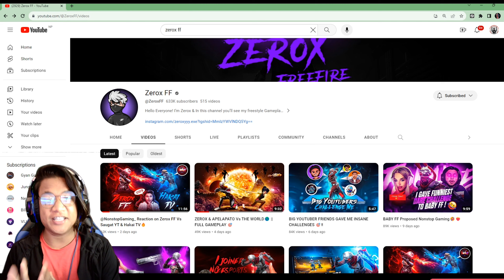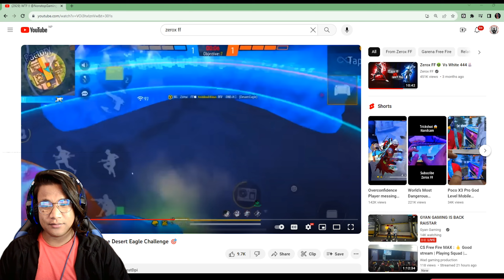Reaction to Nepal Legend Zerox FF | Goat in IPhone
Last Chance gamer
Please all friend spot me please 🙏
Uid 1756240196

last chance gamer,Reaction to Nepal Legend Zerox FF | Goat in IPhone,zerox,zeroxff,zerox ff,zerox ff settings,raistar vs zerox ff,maxado ff vs zerox ff,spinner gloo wall like zerox ff,xerox ff settings,xerox ff custom hud,xerox ff settings 2023,xerox ff custom hud handcam,ff,bestffplayer,axe ff,ff max,poco x3 pro headshot,poco x3,tufan ff,hakai ff,white ff,ff facts,poco x3 pro free fire test,op headshot on poco x3 pro,poco x3 pro hud+sensi+dpi
Freefire Max
gta 5
playstation 4
ps2
gameboy
ps2 games
connect 4
free fire
ff garena
garena ff
garena games
ff diamond
garena official
asgaming
ff official
shorts youtube
Free Fire Top Country
1.Garena Free Fire Indonesia Live
2.Garena Free Fire Brazil Live
3.Garena Free Fire India Live
4.Garena Free Fire Singapore Live
5.Garena Free Fire Thailand Live

Free fire
1lakh rupees collection versus challenge

@AWM King
@Richest Player
@Fastest Player